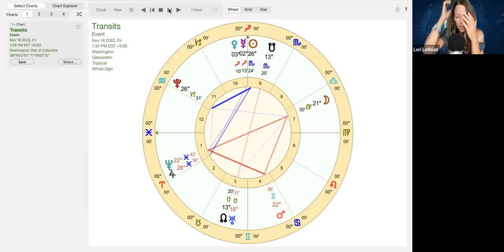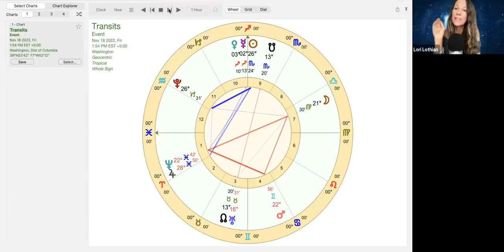JUPITER in PISCES 🔆 Return of Luck, Prosperity, Hope | ALL SIGNS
Jupiter enters Pisces October 28 to Dec 20 2022 bringing a return of luck, prosperity and hope. Listen for your rising sign, sun and moon.

Learn From Me:

✨ DIVING TIMING MASTERCLASS intermediate level, learn ancient predictive astrology tools, next 4 week LIVE class details

Sign up for this weekly forecast email and get  30 PERCENT DISCOUNT CODE 💰  for any LIVE ZOOM reading with me PLUS my CURRENT SPECIAL - INSTANT access to 💫 2022 ALL SIGNS VIDEO FORECASTS 🍀- 12 x 60 MIN videos! Once you sign up, an email will be in your inbox with INSTANT ACCESS to these gifts.

Intro: 00:00
Jupiter's Powers: 02:10
Jupiter's Downside: 4:30
Jupiter Neptune Pandemic Shifts 5:43
Jupiter in Pisces 2010: 10:18
Spiritual Creative Flow: 12:15
USA Red Wave Midterms & Jupiter: 13:30
The sky picture: 18:09
Aries: 27:50
Taurus: 32:46
Gemini: 37:44
Cancer: 42:12
Leo: 48:57
Virgo: 53:48
Libra: 1:00:23
Scorpio: 1:04:28
Sagittarius: 1:10:08
Capricorn: 1:14:48
Aquarius: 1:17:54
Pisces: 1:25:06